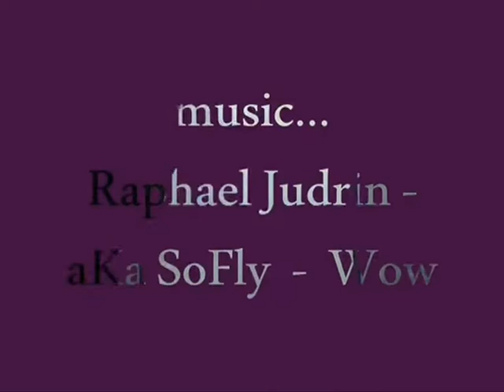airbrush portrait-Marysia by jb-airbrush.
airbrush portrait on paper 50 x 70 cm